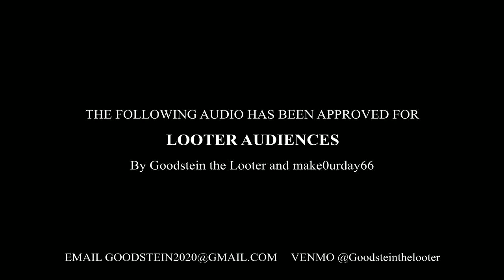1995 Lysol Smell Water Missing Gary Stuttering John Interviews Allison's Workout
Goodstein the Looter